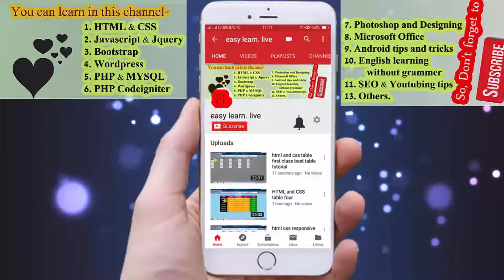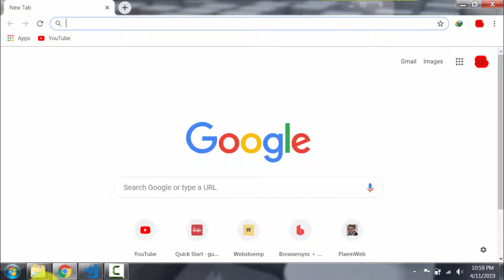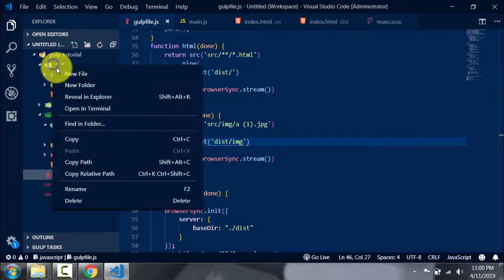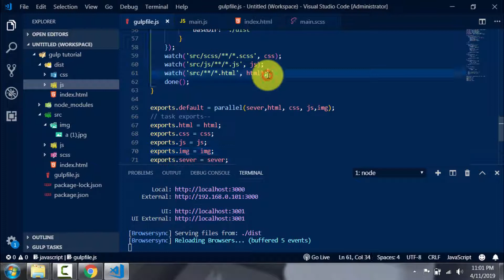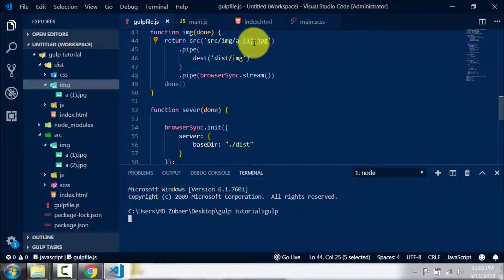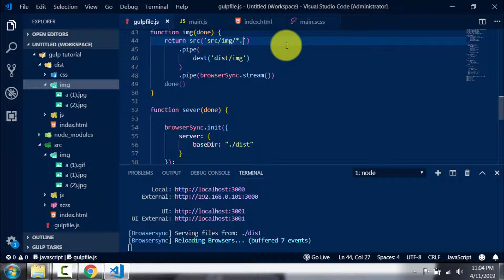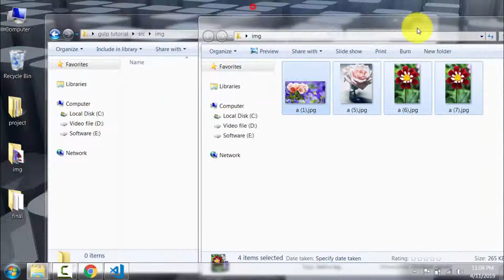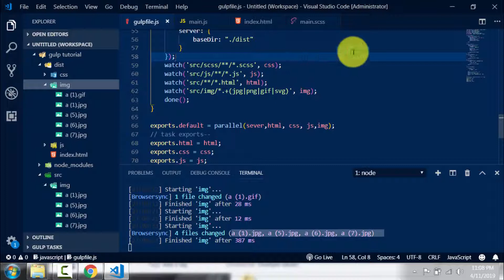Gulp 4 Bangla tutorial | gulp image working and how to some function work Part-07